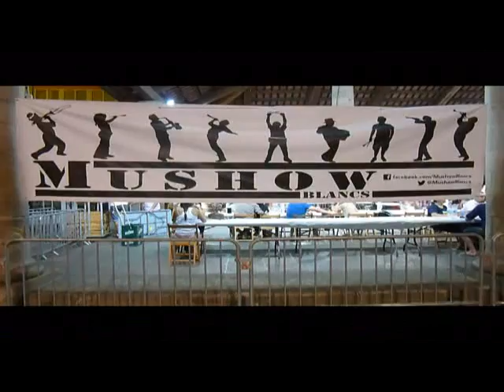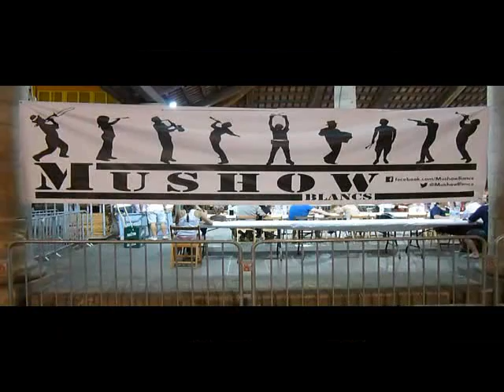FESTA MAJOR de GRANOLLERS 2013,V016 Clip4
FESTA MAJOR de GRANOLLERS 2013.
el grup: MUSHOW BLANCS.
a la PORXADA.